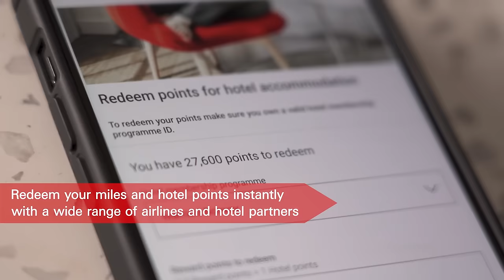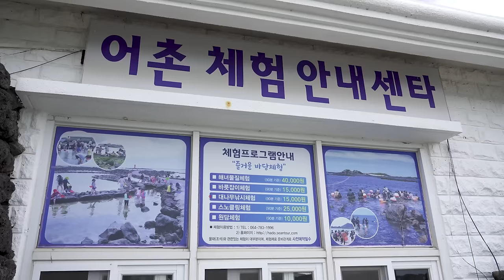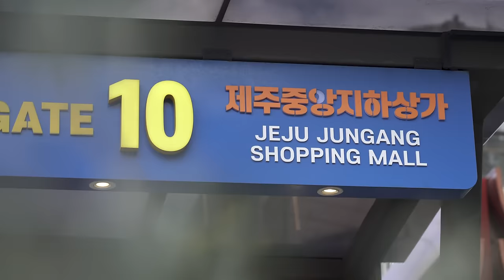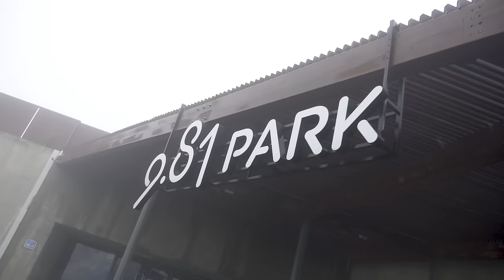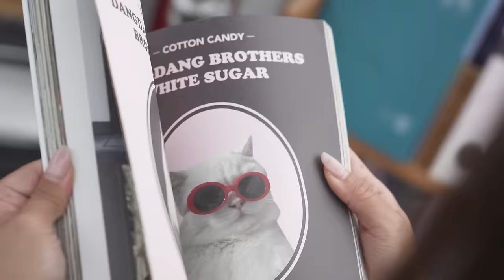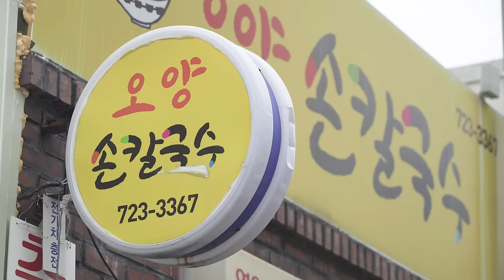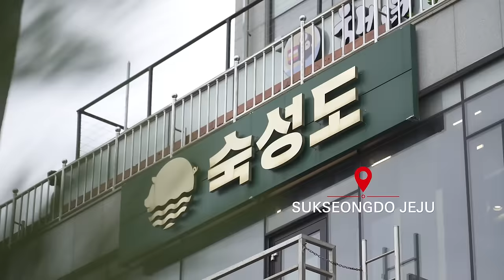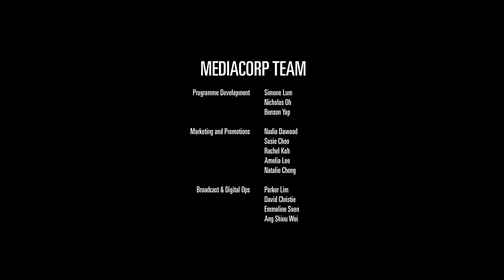SSBD Travel EP2 | Underground Shopping, 9.81 Park and Hanboks at Jeju!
Sonia Chew and Ann Nicole Ng travelled to Jeju and explored what it had to offer!